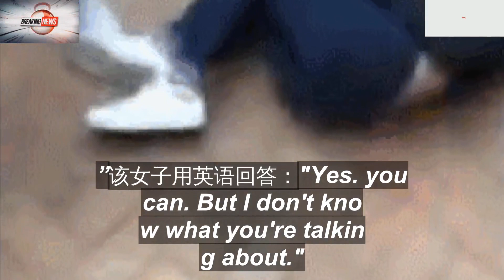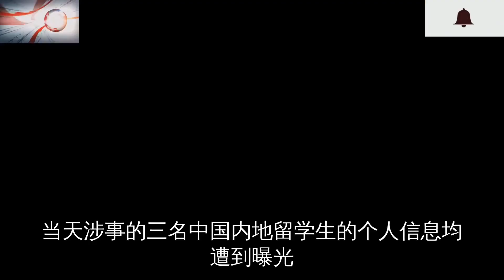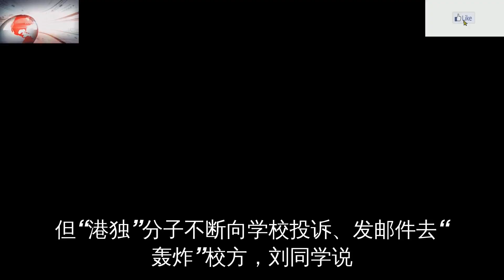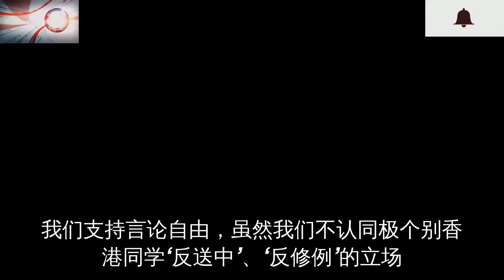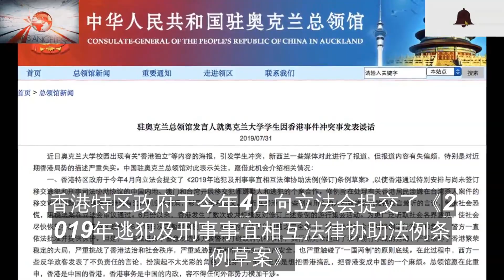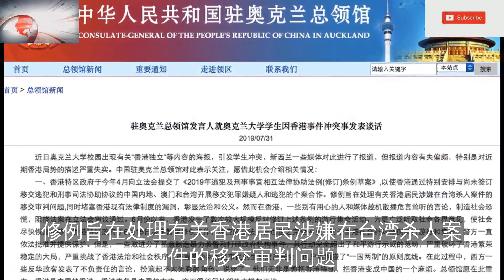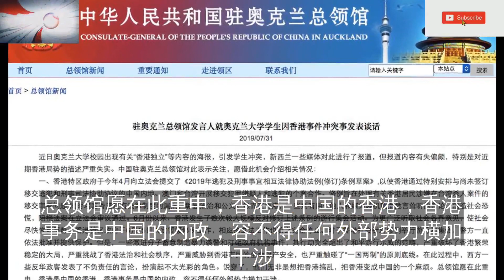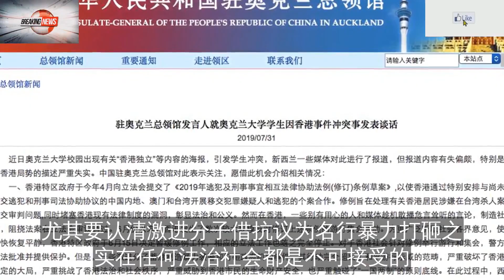内地学生又在新西兰正面刚“港独”，我总领馆发文力挺！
中国驻奥克兰总领馆：赞赏中国留学生自发的爱国爱港言行，反对分裂国家行径。
借着近期香港发生的一系列事件
一些人趁机在全球多所高校煽动“港独”
此时
爱国留学生们勇敢地站了出来
继澳大利亚昆士兰大学中